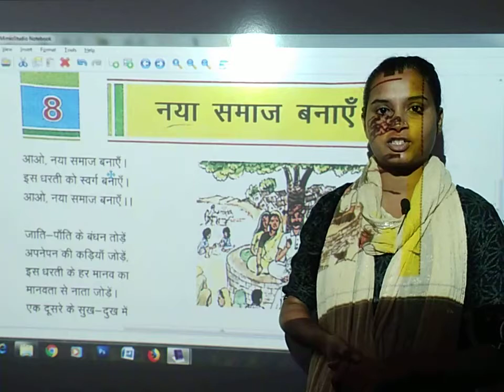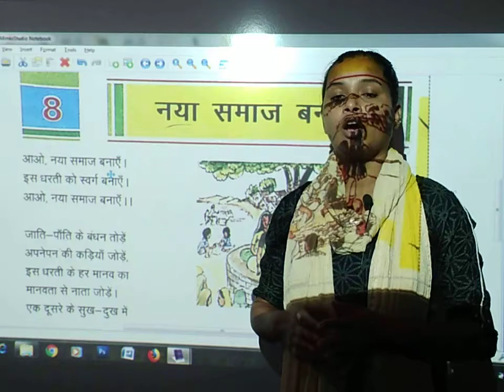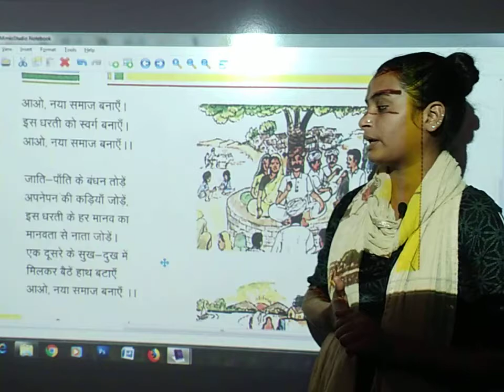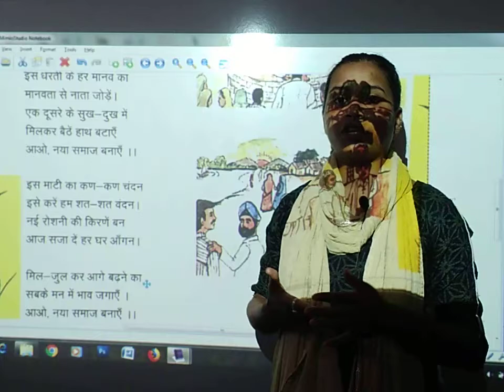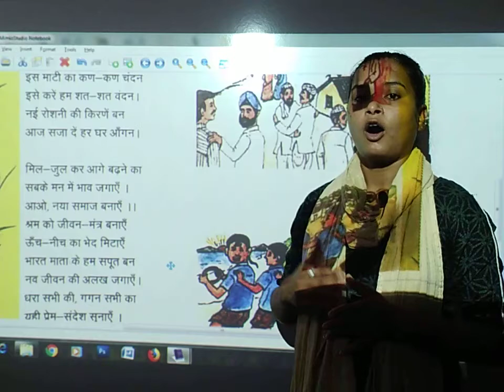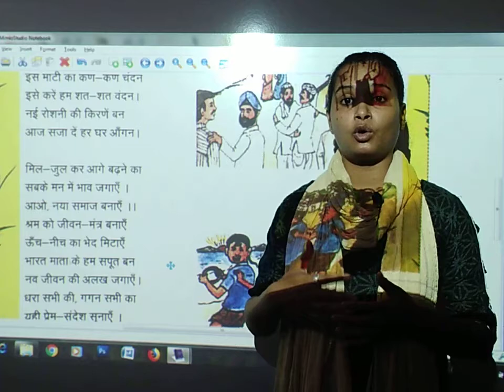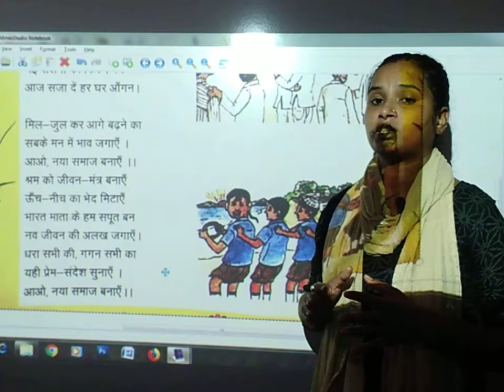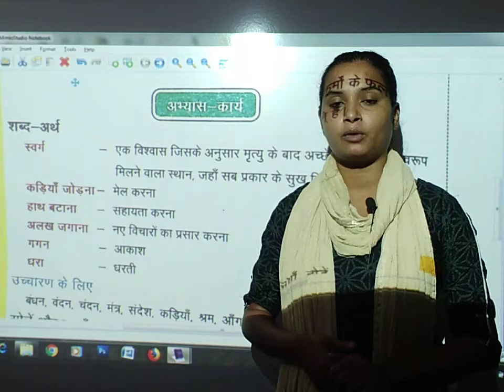NAYA SAMAJ BANAYE | HINDI | CLASS 5